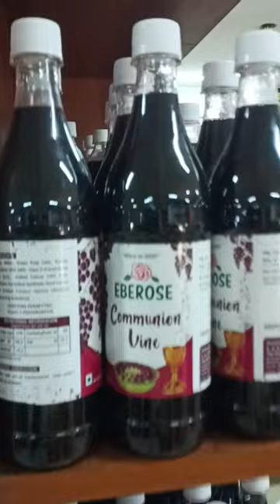Communion Wine for Sunday Service| CLS| Shorts